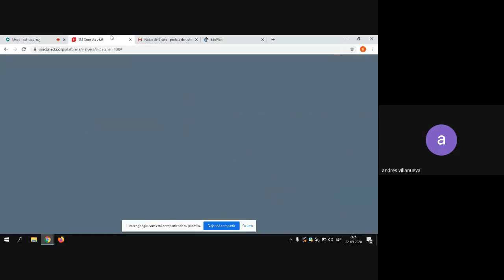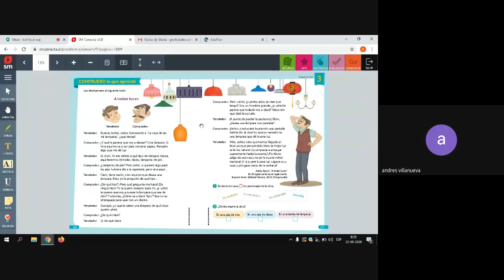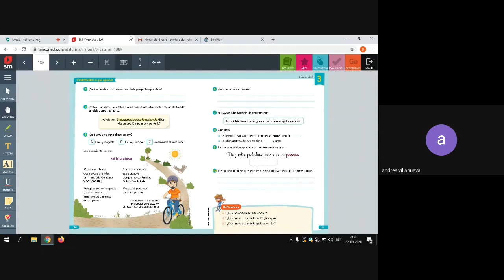Lenguaje 2°básico clase 85 Belén Olmos